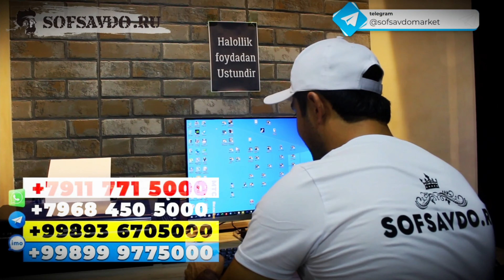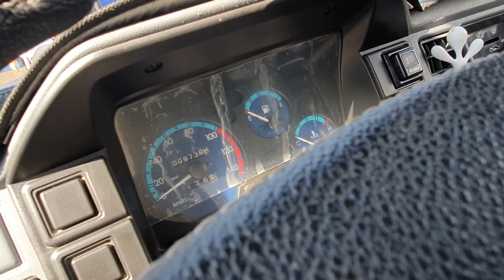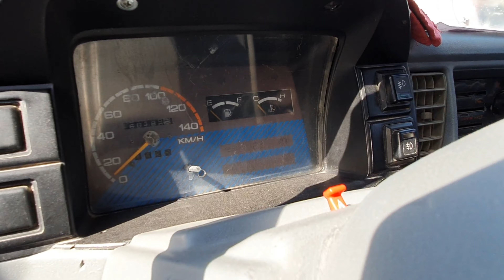DAMAS VA LABO NARXLARI BUXORO MOSHINA BOZOR Дамас Ва Лабо Нархлари Бухоро Мошина Бозор23.09.2021